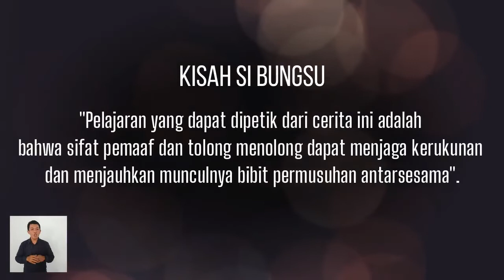7. UAP Production - Kisah si Bungsu Anjak Pitew Muwaghi